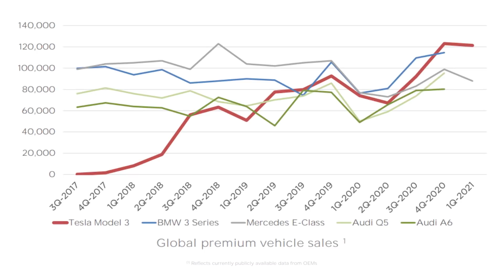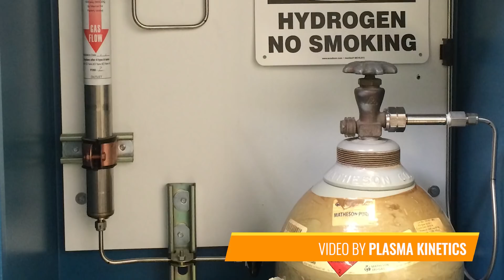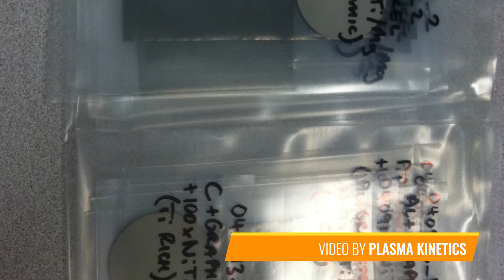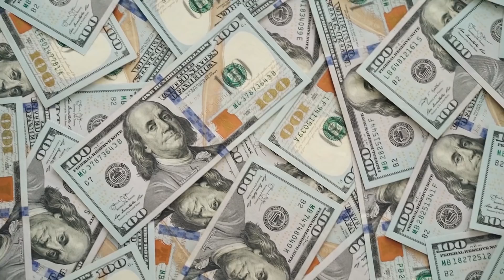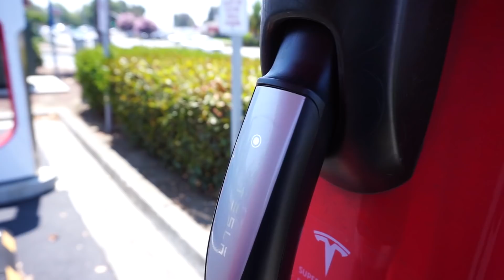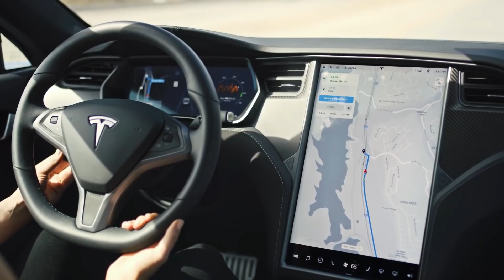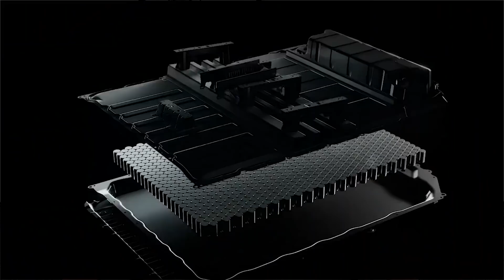SANDY MUNRO: No Batteries Needed for Toyota to Rival Tesla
I make Sandy Munro the CEO of Toyota for 30 minutes and you'll never guess what he suggests for Toyota to do in order to catch up to Tesla and other auto manufacturers that are ahead of it in the EV game.